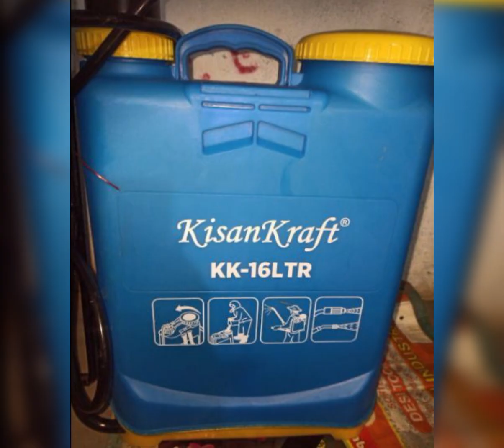August 1, 2024